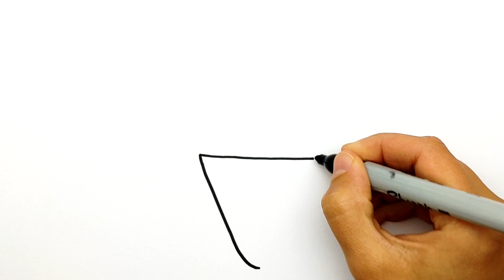Как нарисовать Милое Кавайное Мороженое в Рожке. Как нарисовать Кавайную еду. Рисунки для срисовки.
Привет, ребята, давайте нарисуем милое Кавайное Мороженое, давайте рисовать вместе.